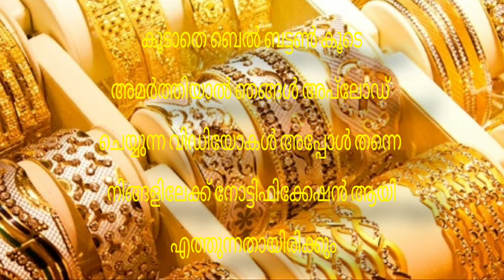Today goldrate | 12/07/2024 | ഇന്നത്തെ സ്വർണവില |kerala gold rate today